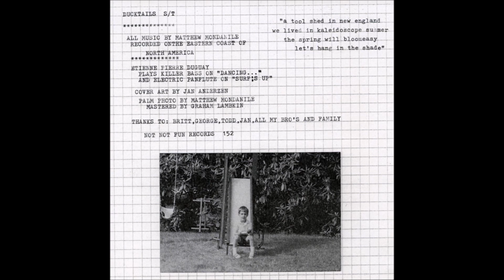Ducktails - Ducktails (FULL LP ALBUM - 2009 - Not Not Fun Records - Ambient/Hypnagogic Pop)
0:00 Backyard
01:34 Beach Point Pleasant
06:30 Horizon
09:23 Friends
12:49 Dancing With The One You Love
15:50 Gem
19:00 Daily Vacation
22:34 The Mall
24:53 Surf's Up

Ducktails is an ambient/hypnagogic pop musical project led by New Jersey songwriter and guitarist Matthew Mondanile (also member of  Africa Germany Germany Mexico Turkey Australia, Egyptian Sports Network, Predator Vision, Real Estate, The Parasails and Traum Ecke). He currently runs the New Images label since 2011 and used to run Future Sound Recordings.
Originally released in 2009 on 12" LP and CD formats by ambient specialized Los Angeles label Not Not Fun Records. Reissued by the same label in 2010 and 2013.

Original 12" LP edition of 600 in full-color printed pocket sleeve. Comes with a photocopied insert that contains thanks To: Britt, George, Todd, Jan, All My Bro's and Family and the following quote:
"a tool shed in new england
we lived in kaleidoscope summer
the spring will bloomeasy
let's hand in the shade."

Recorded on the eastern coast of North America.
Lacquer cutting engineer derived from runouts.